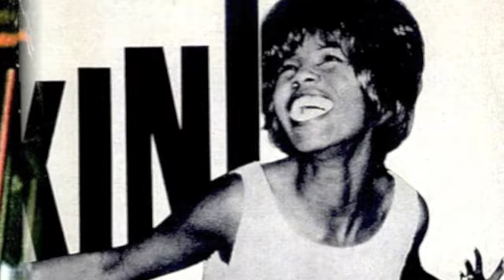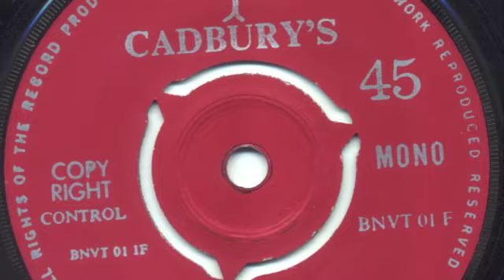Millie - The Bournvita Song (1964) - BOSS SHOTS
Rare Ska outing from the lovely Ms. Millie Small, praising the benefits of Bournvita milk chocolate drink!